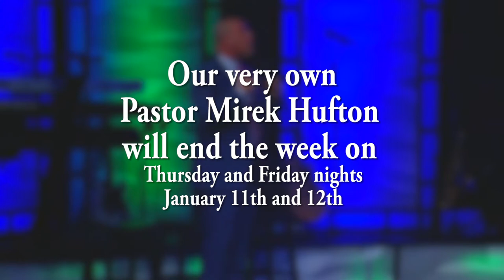WHC 12 24 17 3 Draft